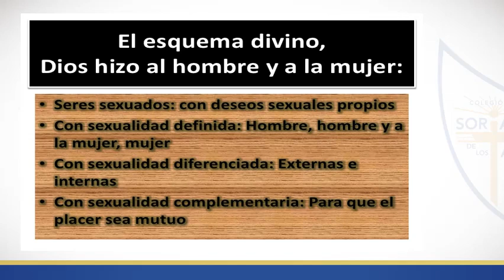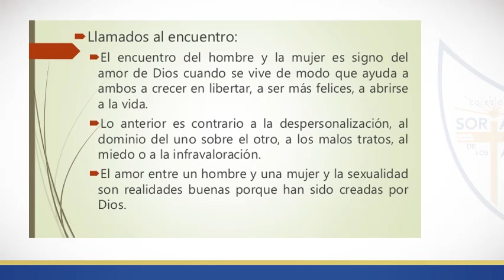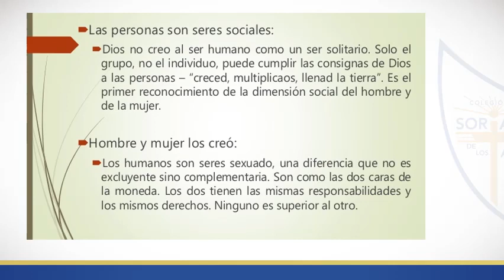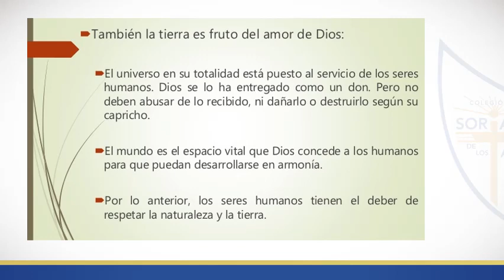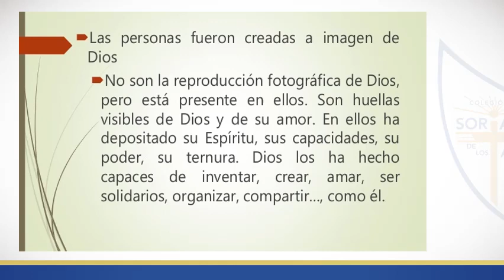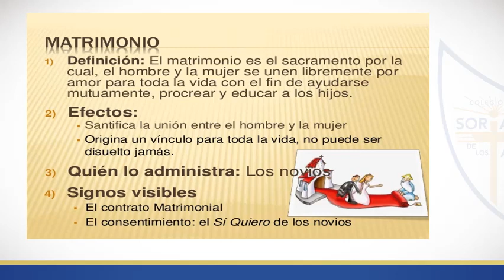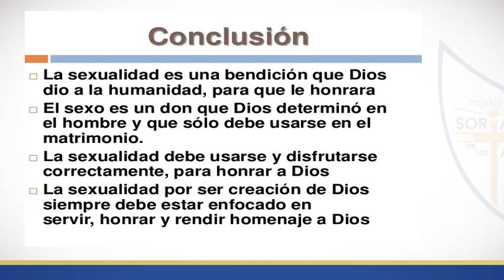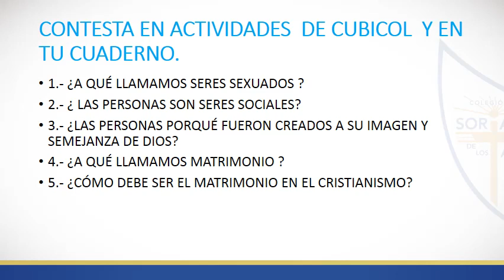CLASE 4TO SEC DIOS NOS HIZO SERES SEXUADOS CON AUDIO Y VIDEO